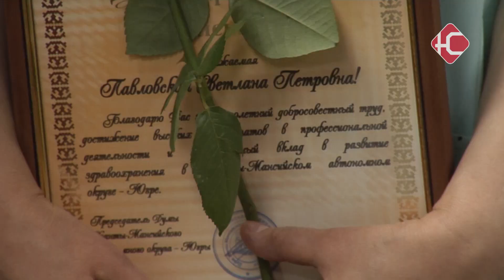День медицинского работника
Ежегодно в третье воскресенье июня отмечается важная профессиональная дата. В этот день по всей России поздравляют тех, кто всегда стоит на страже нашего здоровья - это врачи, медсестры и санитары. Сегодня, в преддверии Дня медицинского работника, в окружной клинической больнице чествовали выдающихся специалистов.

Общий штат нефтеюганской окружной клинической больницы насчитывает более двух с половиной тысяч работников. Это люди разных возрастов и специальностей, однако у них одна и та же цель - спасти, вылечить, помочь.

"Наш труд, труд медицинского персонала - он имеет актуальность не только в формате каких-то подвигов, каких-то достижений и так далее. Это наш ежедневный труд. И когда мы оказываем медицинскую помощь, спасаем жизни, и тем самым участвуем в оказании медицинской помощи и в развитии здравоохранения нашего нефтеюганского региона "

Обязательная часть праздника - награждение. Одним грамота от Минздрава, другим благодарственные письма от главы города и областных депутатов.

" Ежедневно своим кропотливым трудом вы дарите людям надежду, возвращаете здоровье и уверенно спасаете жизни. Низкий вам поклон за преданность и веру"

"Слова благодарности героям из красной зоны, которые всю ковидную историю спасали людей. И конечно же важно сказать о тех сотрудниках медицинской сферы, которые сейчас работают на передовой "

" Ваша профессия не знает выходных, и многие из вас встретят праздник на рабочих местах. Хочу пожелать каждому врачу, фельдшеру, медсестре, младшему персоналу жизненных сил и душевной крепости. "

Одна из награждаемых Оксана Григоренко. Уже более 30 лет она работает медсестрой. В профессию пришла по стопам своей бабушки, и ни разу не пожалела о своем выборе. Несмотря на непростое выбранное направление - кардиология - свою работу очень любит.

"У нас очень особенные пациенты, потому что вот он сейчас со мной сидит, разговаривает, а через минуту может случиться катастрофа. Например, случился инфаркт Миокарда, и наша задача оказать ему своевременную помощь, не допустить летального исхода и, естественно, помочь человеку сохранить свою жизнь. И продолжить трудиться на благо нашей родины."

Постареть на любимой работе невозможно - с этой фразой соглашается большинство присутствующих. Годы идут, а "ангелы в халатах" продолжают гореть своей работой и выполнять привычные действия снова и снова, как в первый раз. С заботой о каждом пациенте.

"Самое главное - это люди, помощь пациентам. Помощь не только моральная, но и физическая. Основная наша задача - это продлить жизнь пациенту, чтобы она была качественная, долгая.  Хочу пожелать всем здоровья, близким, и чтобы все у всех было хорошо."

Свой вклад в поздравления внесли и приглашенный творческий коллектив. Для наших медработников они подготовили небольшую, но веселую культурную программу.